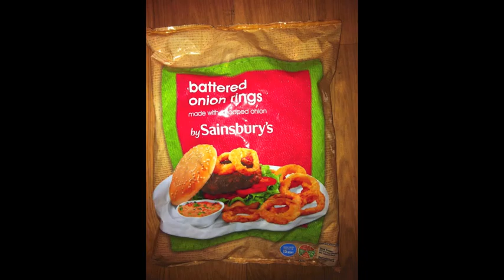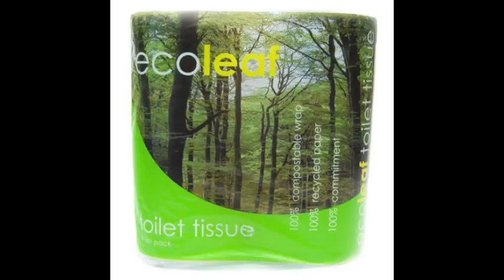No Plastic Week One 01-04-13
JoSh here, thanks for visiting me.
Im away in a foreign land enjoying myself immensely until the 10th of April.

Fear not however as Hollie White has spent her time editing this video to entertain you while I am gone.

In April I am challenging myself to exist without buying anything that is wrapped in or made from any Plastic material and not allowing myself to produce any Plastic waste whatsoever.

Many questions and issues will arise and I have to try and ethically and morally deal with them all.

Stay nice.

JoSh. X